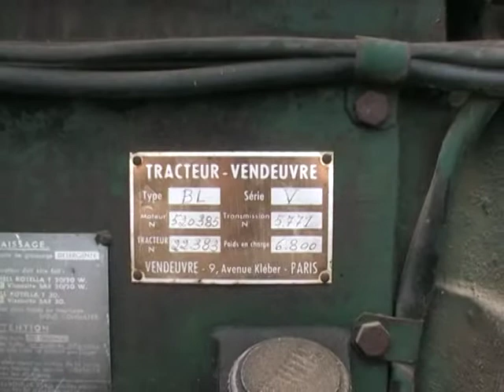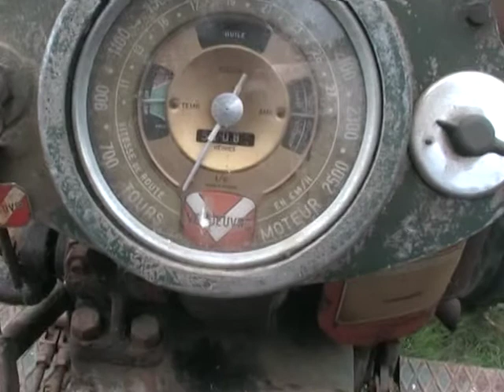Vendeuvre BL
vintage show in France. motor 2 cylinder, air cooling